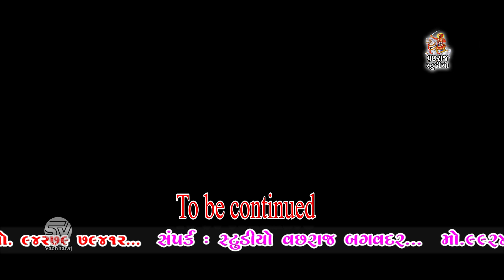Rihamna Manamna || Dandiya Raas 03 || Maher Wedding || Modhwadia Family || Modhwada || 2022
Studio Vachharaj Bagvadar Presents

❖ Song :-  1) Rihamna Manamna
                   2) Lirbai Maa Tame Avo
                   3) Sahiyar Mori Re
                  4) Kali Ne Kalyani
                  5) Mavtar Made To Lirbai
                  6) O Rangrasiya Kya Rami

❖ Singer :- Lakhanshi Antroliya
                    Lalita Makvana

❖ Organized By :- Modhwadia Family

❖ Producer :- Kishan Karavadara

❖ Label : Studio Vachharaj
                 Bagvadar